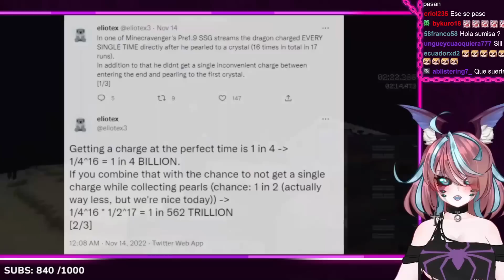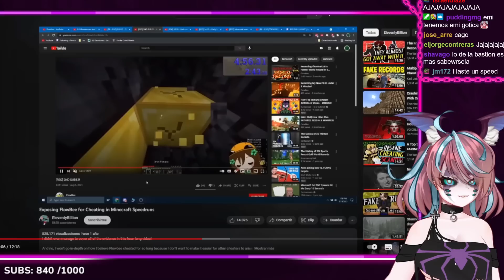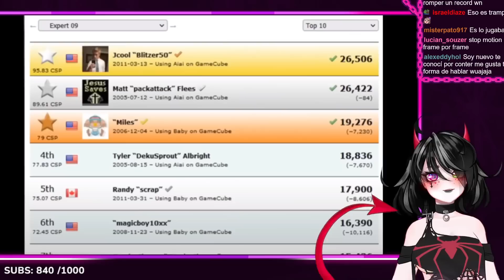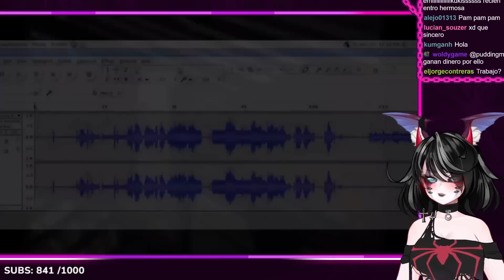Emikukis REACCIONA "3 Speedrunners pillados haciendo trampa #2"